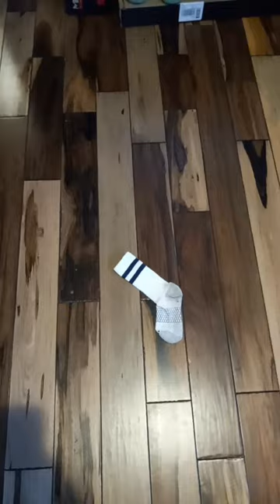Breaking The Sound Barrier With A Sock